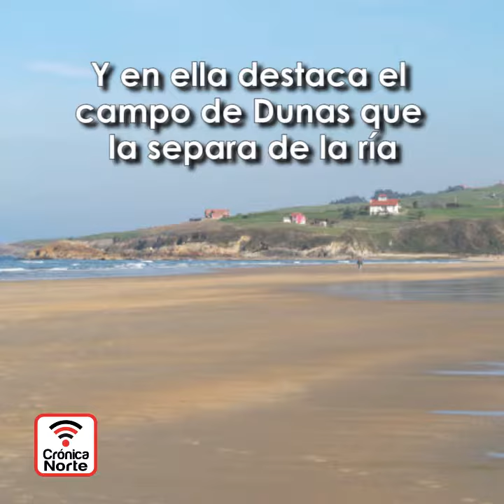Playas de España - Cantabria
Playas de España  - Costa de Cantabria